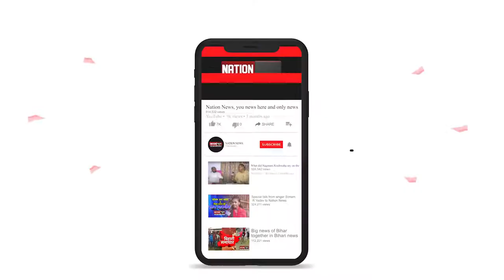लालू यादव से मिलना अब नहीं होगा आसान, जानिए क्या है वजह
nationnews nationreview latestnews DSP LALUYADAV JAILPRASHASAN bjp lalanpaswan viralaudio laluyadav RJD bjp sushilmodi hemantsaoren jharkhand vidhansabhaspeaker#mahagathbandhan bjp jdu VIDHAYAK VIDHANSABHA tejaswiyadav jahanabad munger jamui railways rohtas topnews breakingnews latestbiharnews latestupdate biharelection2020 biharassembalyelection biharchunav2020 biharvidhansabhachunav2020 biharpolitics biharpoliticalnews biharpoliticsupdate biharlatestnews jamui pmmodi Biharnews jamuinewsupdate biharnewsupdate livecities news4nation thelivetv theltv aajtak news18india newstoday newstomorrow bihar indianewsupdate ABPlive Republicbharat sushantsinghrajput bhagalpurnewsupdate jahanabadnewsupdate jhajhaVidhansabhaVidhnsabhaBJPलालू यादव से मिलना अब नहीं होगा आसान, जानिए क्या है वजह